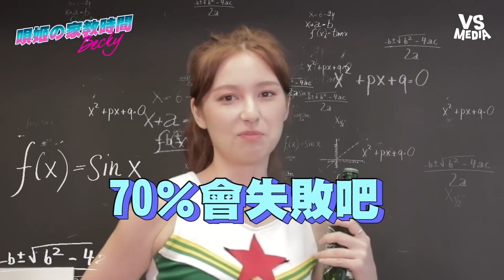喝啤酒沒有開瓶器怎麼辦？9個開啤酒的方法一次告訴你！｜VS MEDIA